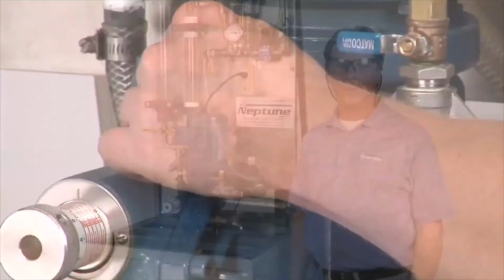Neptune™ Maintenance Tip - Proper Start Up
This video provides the step-by-step start-up procedure for Neptune™ 500/560/600/6000 Series hydraulically actuated pumps. Hydraulic diaphragm metering pumps are well-known for injecting chemicals into boilers and cooling towers, and in water and wastewater-treatment applications.